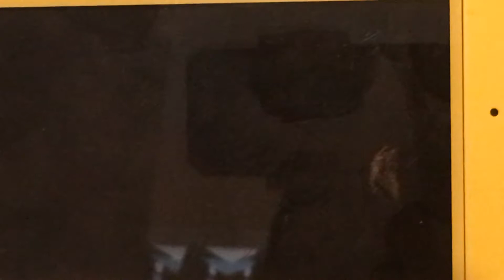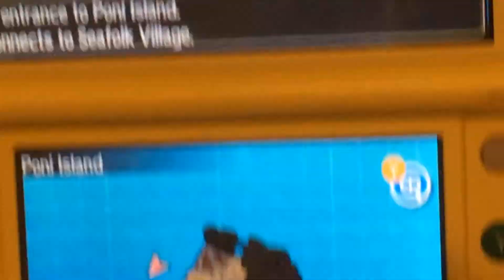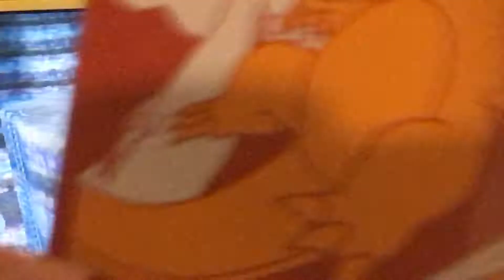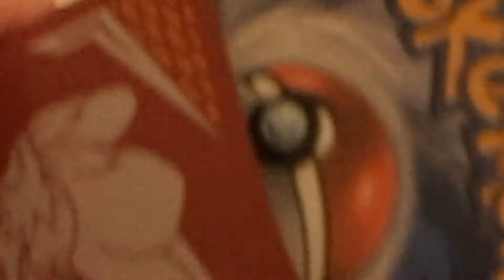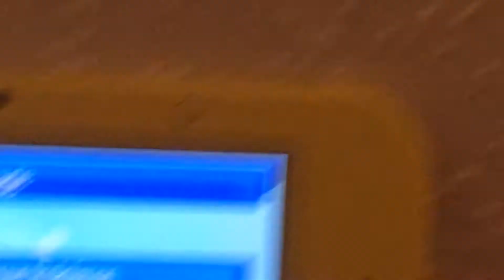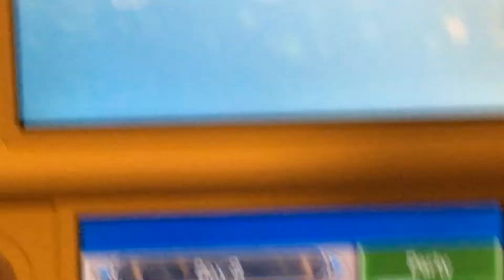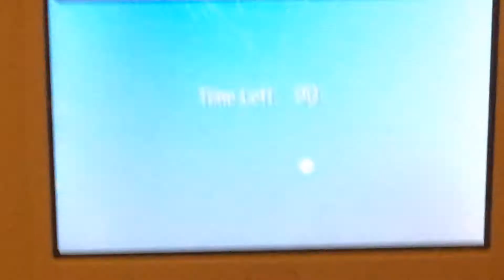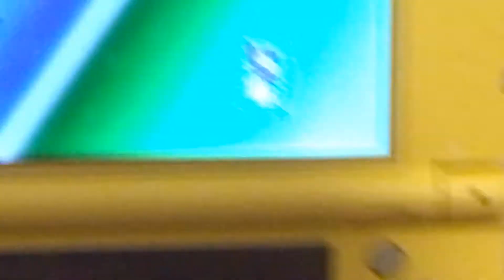Wonder trade I’m stupid soz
I’m stoooooopid